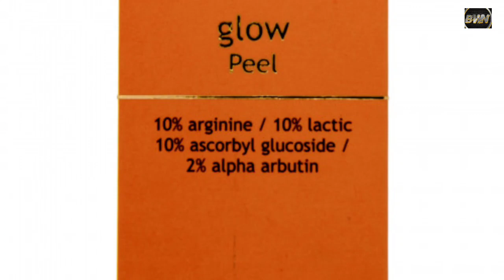How To Use Chemical Peel At home | Glow Peel Side Effects | Permanent Glow | Beauty With Naaz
Hey everyone...

Fasderma Glow Peel Review | Fasderma Glow Peel Side Effects | How To Use ? Does It Really Works ?| Beauty With naaz.
in this video you will going to know the permanent way to peel your skin and also make a permanent glow on your face.
for effective result please watch the whole video
you will be guided to select the best  remedy for your skin.
you all will be explained about the ingredient of there remedies.

fasderma glow peel review
fasderma
fasderma product review
fasderma peel review
fasderma glow peel for open pores
fasderma glow peel for fine lines
skin care remedies
best glow peel in india
skin tightning pack
best skin care pack
best skin tips in hindi
how to use peel
chamical peel at home
how to use chamical peel at home
how to use chemical peel on face
how to use chamical peel
chamical peel for acne scars
chemical peel treatment
chamical peel in india